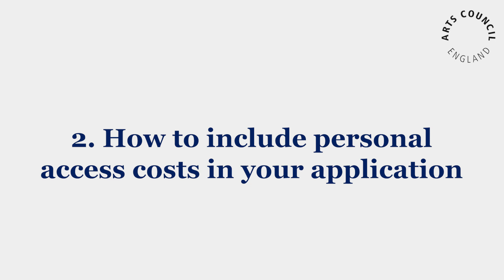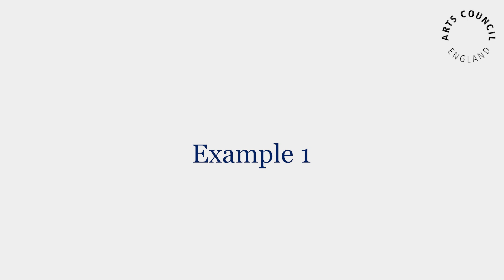Access Support: Personal Access Costs